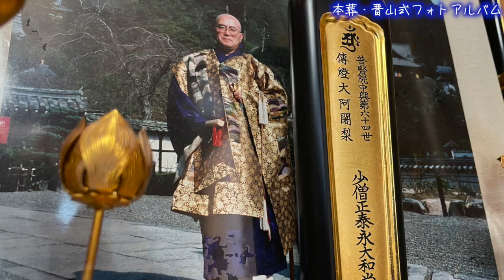本葬・晋山式フォトアルバム（八戸市 普賢院）【2022/12/11】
本動画では、令和4年12月11日に行われた本葬・晋山式（しんざんしき）の様子を、フォトムービーでお伝えします。

令和3年9月8日に急逝した先代住職である普賢院第64世・泰永僧正の本葬が、令和4年12月11日に新本堂にて執り行われました。先代が急逝した際、本堂はまだ基礎しかない状態でした。新たな本堂の完成を心待ちにしていた先代の気持ちを汲ませていただき、本葬は本堂が完成してから行うことといたしました。

12月11日は午後1時より本葬が行われ、引き続いて普賢院第65世・泰峻僧正の晋山式（しんざんしき）が行われました。本葬の大導師をお勤め下さった総本山長谷寺菩提院結衆・真言宗豊山派総合研究院院長・大王寺御山主の髙橋尚夫僧正台下より、普賢院住職任命状を改めて拝受し、さらに代々受け継がれる法流を相承し、記念品を拝受いたしました。

この度の儀式を執り行うにあたり、檀信徒の皆様、御寺院さま方を含めた有縁の皆様に温かなご助力賜りましたこと、心より感謝申し上げます。

糠部三十三観音霊場第十五番札所
十和田山開祖 南祖法師修行のお寺
真言宗豊山派 宝照山普賢院